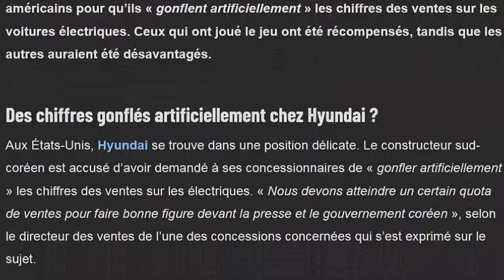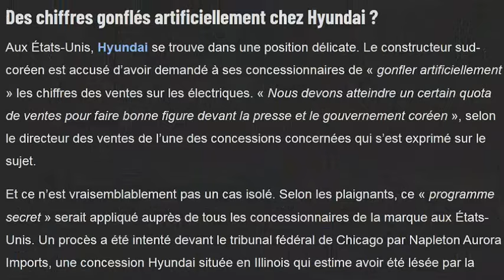Hyundai au cœur d'un scandale de fraude sur les chiffres de ventes aux USA !